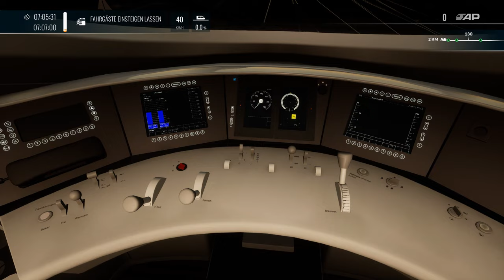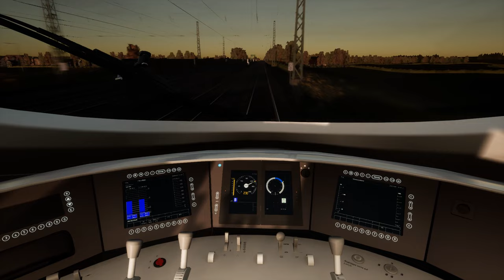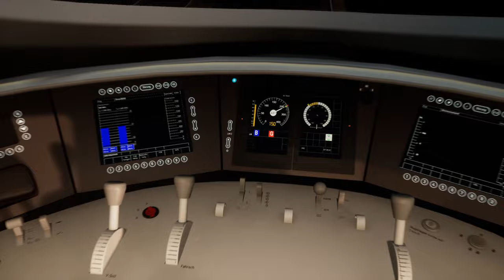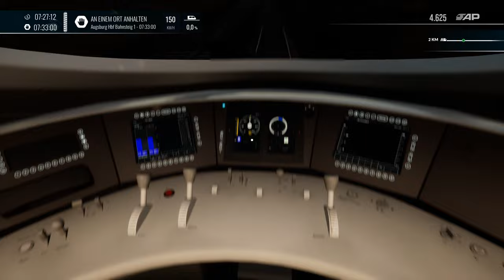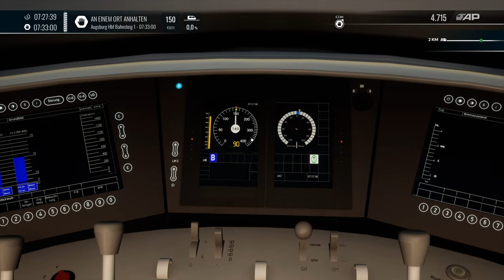Train Sim World 4 | Folge 25 | Im Sonnenaufgang nach Augsburg | ICE 3 | München - Augsburg | TSW 4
In diesem Fahrplanszenario fahren wir den ICE 802 von München HBF nach Hamburg HBF bis nach Augsburg HBF..

Viel Spass